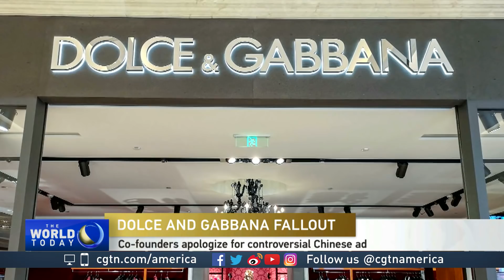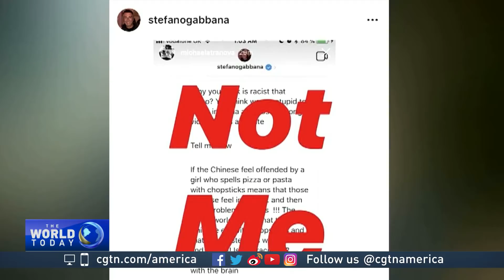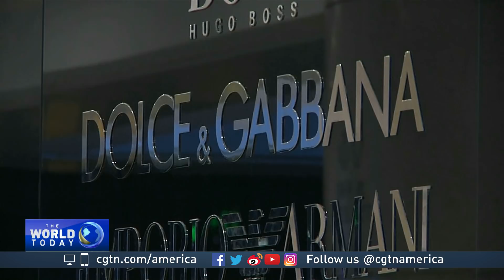Ruonan Zheng discusses the global backlash against Dolce and Gabbana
For insight into what's next for spurned luxury brand Dolce and Gabbana, CGTN's John Terrett spoke to Ruonan Zheng. Zheng is a reporter at Jing Daily, a digital publication focused on luxury businesses in China.